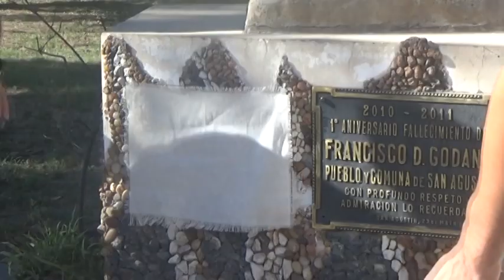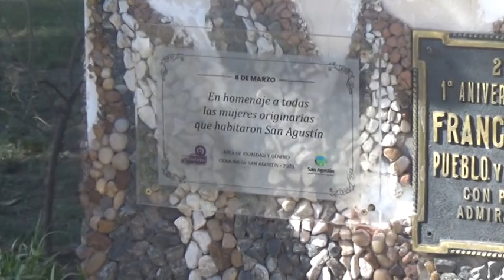SAN AGUSTIN - JORNADA REIVINDICACIÓN Y RECONOCIMIENTO POR EL DIA DE LA MUJER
.INTEGRANTES DEL ÁREA DE GÉNERO E IGUALDAD DE LA COMUNA